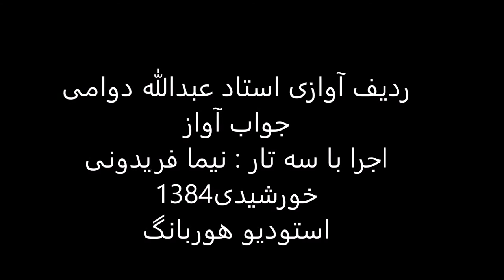جواب آواز استاد عبدالله دوامی سه تار نیما فریدونی 1384 بیات ترک درآمد دوم